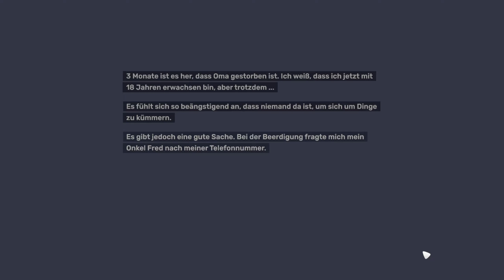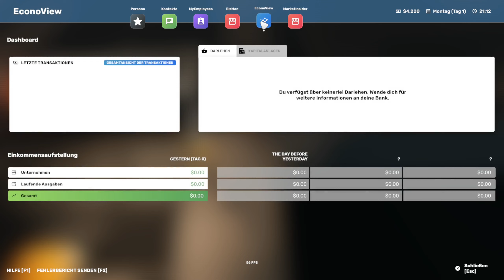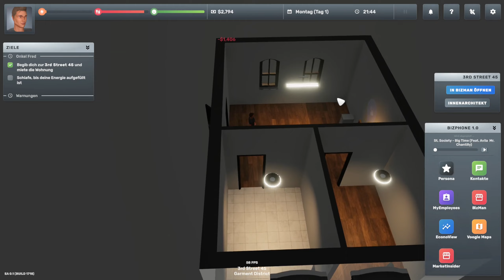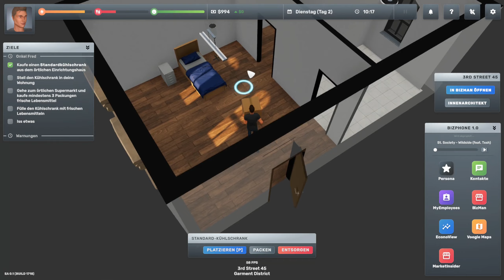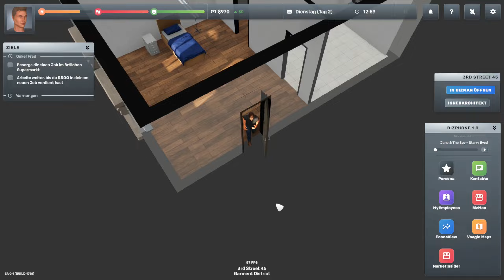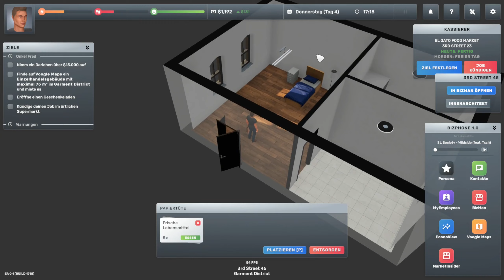Big Ambitions (deutsch) 001 🙋‍♂️ Kleiner Anfang für Hans Schlaufenberg 🎭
Werde vom Nichts zum prominentesten Tycoon in New York. Gründe ein Unternehmen, arbeite clever, lass es florieren und genieße dein Leben. Wie willst du erfolgreich sein? Wie weit kannst du es bringen? Wie lange kannst du es durchhalten?

Gründe deinen eigenen Geschenkeladen, Supermarkt, Café, Anwaltskanzlei, Bekleidungsgeschäft, Wein- und Spirituosengeschäft, Floristen und vieles mehr. Du bestimmst, was Erfolg ist – ob es ein einzelnes Geschäft, eine Kette von Schnellrestaurants, ein riesiges Unternehmen oder die Entwicklung von Websites in einem Keller ist.

Nimm einen Kredit auf, miete ein Gebäude, entwirf das Logo, renoviere das Geschäft, besorge dir Lagerbestände, verwalte dein Geld, stelle Personal ein und baue deine Infrastruktur auf. Vielleicht musst du bald damit beginnen, Produkte aus dem Hafen zu importieren und sie über ein Netz von Lagern zu vertreiben.

Ein größeres Unternehmen bedeutet Manager. Stelle Personalleiter, Logistik-Manager und Einkäufer ein. Sie alle brauchen Schreibtische und Computer, also brauchst du einen schickesn Hauptsitz.

Du brauchst einen Lieferwagen? Fahre zu einem Händler und kauf einen. Du brauchst Lebensmittel? Geh in einen Supermarkt, aber achte darauf, dass du zu Hause einen Kühlschrank hast. Big Ambitions ist eine Lebenssimulation, in der deine Spielfigur physisch mit der Welt interagieren muss, um zu überleben und erfolgreich zu sein.

Betritt ein beliebiges Gebäude in New York und kaufe es. Von einer kleinen Wohnung bis zu einem traumhaften Penthouse in Midtown, einem luxuriösen Stadthaus in Hell's Kitchen oder einer Reihe von Wolkenkratzern. Bestücke sie mit Möbeln, die zu deinem Stil und deinem Stand passen. Investiere dein hart verdientes Geld in Immobilien, um dein Imperium zu vergrößern. Übernimm Stück für Stück die Stadt.

Gib deinen Reichtum aus, wie du willst. Kaufe einen großen SUV, einen rasanten Sportwagen oder den neuen luxuriösen Mersaidi S500. Vielleicht riskierst du alles in den Casinos oder legst dein Geld in Investmentfonds an und holst die Ernte ein.

Wenn du Fortschritte machst, musst du immer darauf achten, dass du genug Schlaf bekommst und gesund und glücklich bleibst. Genieße die Reise, denn wenn du älter wirst, wirst du feststellen, dass man mit Geld keine Zeit kaufen kann oder doch?

Big Ambitions hebt das, was Sie an der viralen Sensation „Startup Company“ lieben, auf ein noch höheres Niveau.